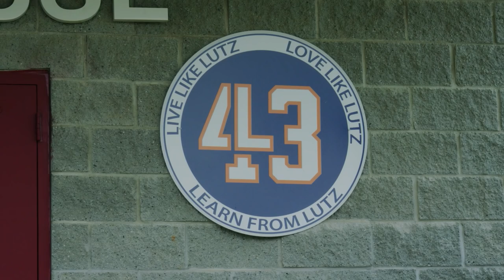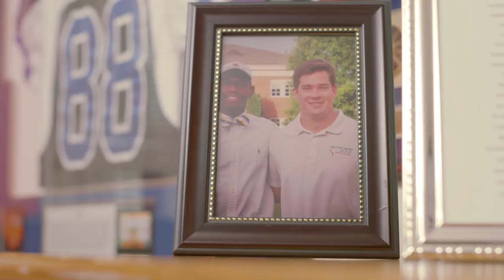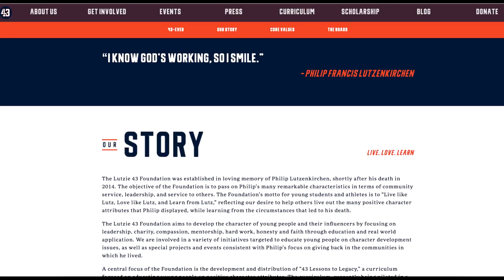Alcohol, Tragedy and the Legacy of Philip Lutzenkirchen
Philip Lutzenkirchen was a young, talented football star with a bright future until a drunk driving crash ended his life. Now, his family wants other young drivers to learn from his mistake and to always be safe behind the wheel. For more information about how they’re doing that, visit Lutzie43.org. For more information about what NHTSA is doing to prevent drunk driving visit nhtsa.gov/drivesober.